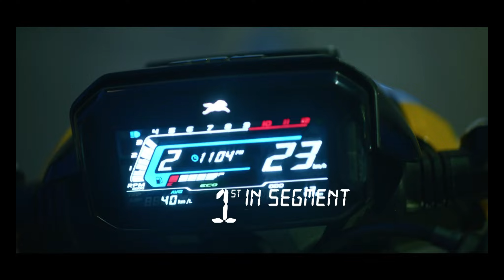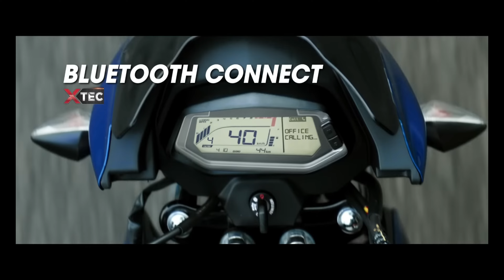Top 5 Best Looking 125cc💥Bikes Under 1lakh 20k | Specks | Top Speed | Top 5 Bikes Under 1 Lkah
Top 10 Upcoming 125cc To 400cc Bikes In India 2023 | Prices | Top Speed | Mileage | Specks | Review

Top 5 Naked Bikes In India
Top 5 Sports Bike in India
Top 5 Retro Bikes In India
Top 5 Best 200cc Bikes in India
Top 5 Best Mileage bikes in India
Top 10 160cc bikes Under 1.60 lakh
Tvs Upcoming bikes in India 2023
Apache Upcoming bikes in India 2023
Pulsar Upcoming bikes in India 2023